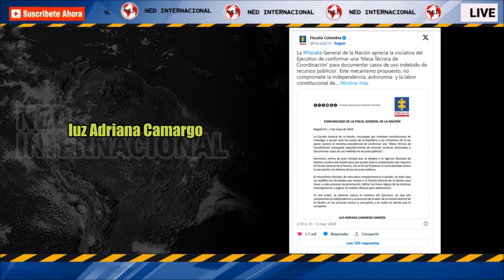🟢 SIGUEN LAS REACCIONES AL ESCÁNDALO DE LA UNIDAD DE RIESGO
Olmedo dice que va a hablar. El exdirector de la Unidad de Gestión de Riesgo, Olmedo López, difundió un audio en que se refiere al escándalo de presunta corrupción en la Unidad. “Le pido a la fiscal general de la Nación, Luz Adriana Camargo, que me conceda un principio de oportunidad con inmunidad total y le dé garantías de seguridad a mi familia”, se escucha en el audio.